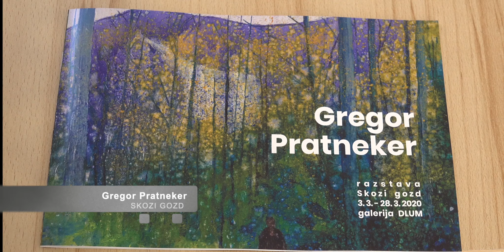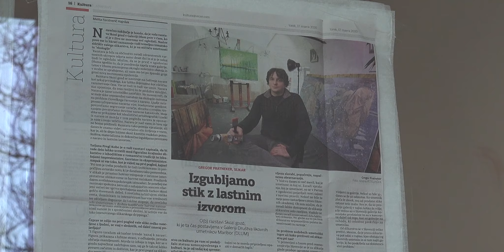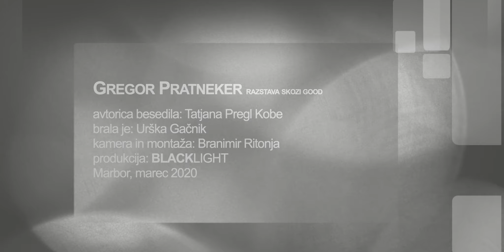Slikarska razstava, Gregor Pratneker, "Skozi gozd", 3.3. - 28.3. 2020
Razstava je bila po desetem dnevu odprtja, 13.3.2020 prekinjena zaradi epidemije Corona virusa. Umetnik je razstavo približal gledalcem na virtualni način, z ogledom videa.
Avtorica besedila: Tatjana Pregl Kobe
Brala: Urška Gačnik
Kamera in montaža: Branimir Ritonja
Produkcija: Blacklight
Maribor, marec 2020